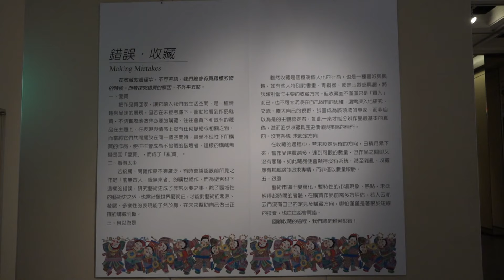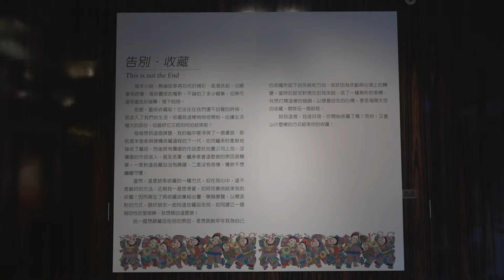「尼克的收藏-關於人物」 展覽回顧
「尼克的收藏-關於人物」
一個關於收藏畫作30年的經驗分享，展出37件人物題材作品，涵蓋20世紀第一代華人藝術家、台灣藝術家、中國當代藝術家、西洋現、當代藝術家。